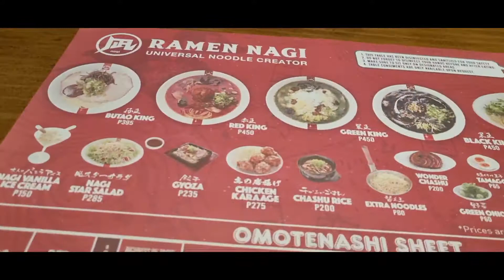Free Butao Ramen on your birth month - Ramen Nagi